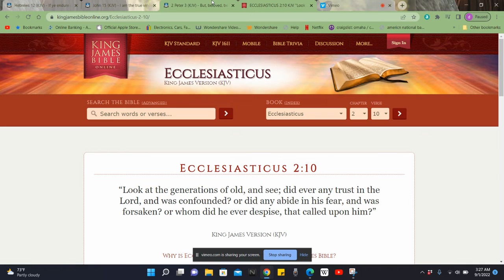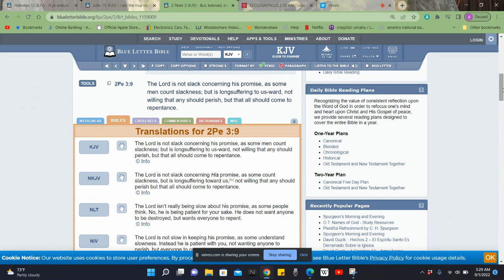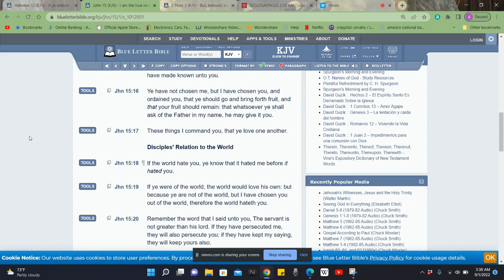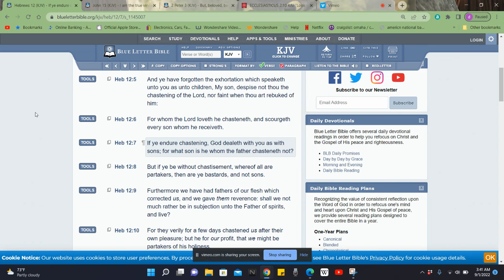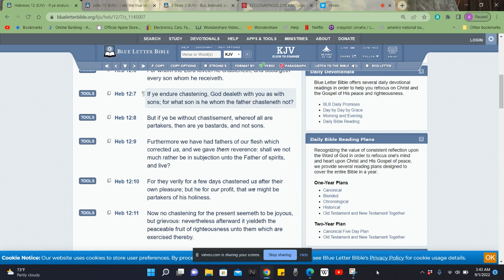We Didn't Come This Far For Nothing